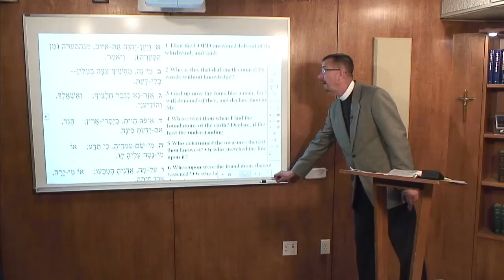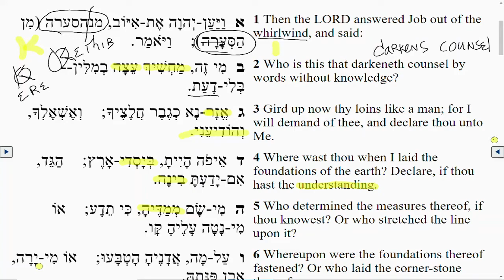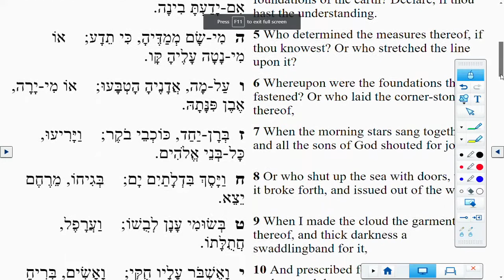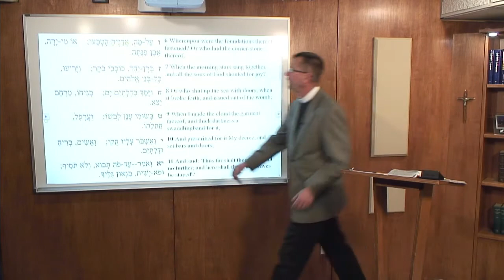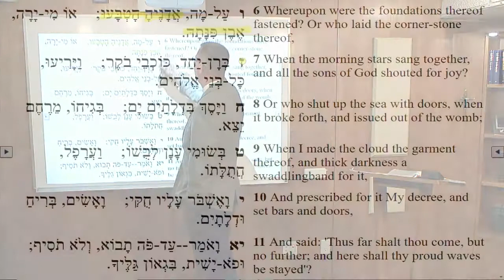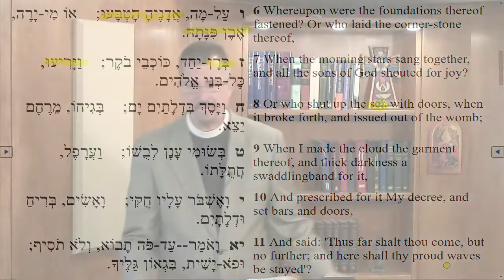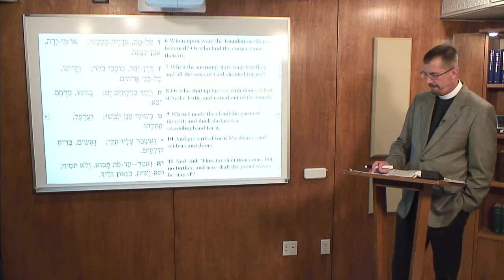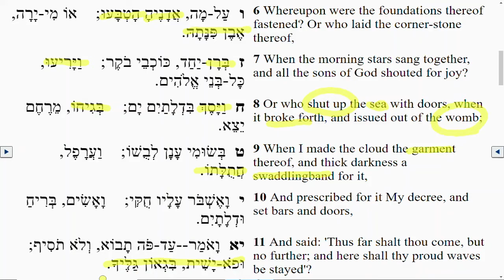Lectionary Podcast Proper 7 Series B Old Testament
Job 38:1-11 with Dr. Jeffrey Pulse